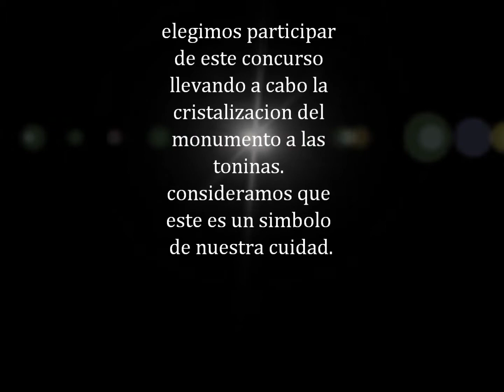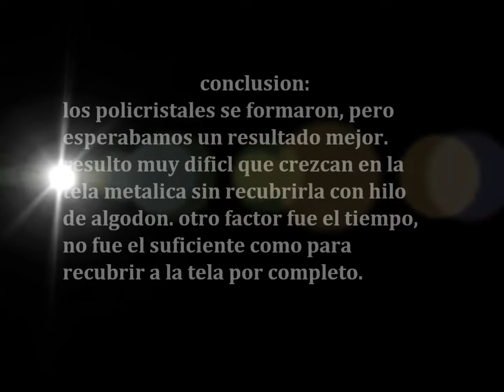Thomas Casei copia